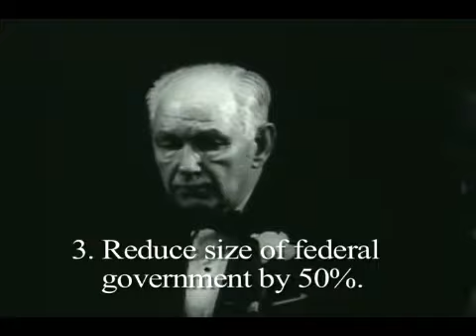PART 2: The man who was AMERICA 1ST before anyone else